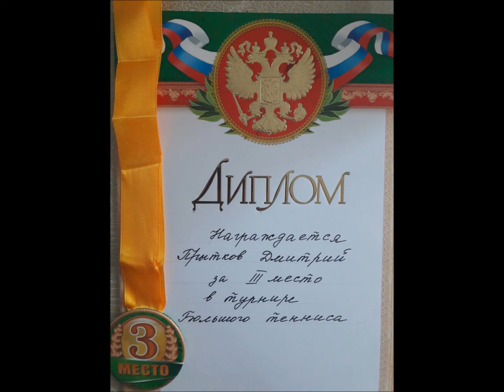Соревнования по большому теннису, внук порадовал!